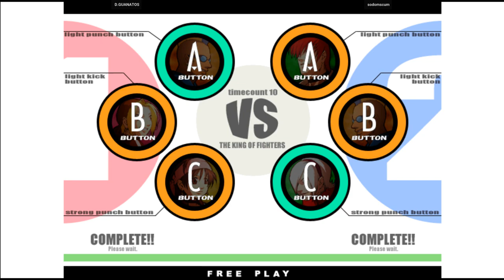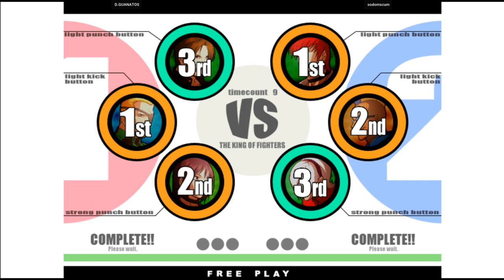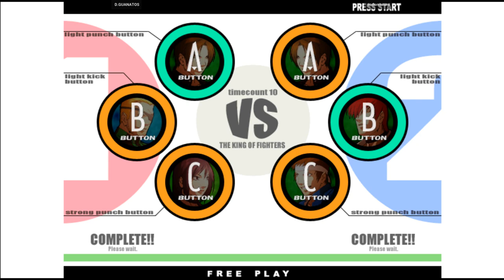KOF XI | D.GUANATOS VS sodomscum | 🇺🇸🇲🇽 Fightcade2